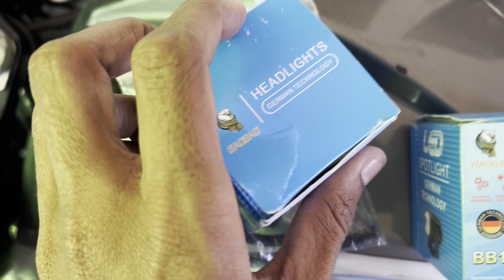Low Cost Fog Light For Bikes 🔥 || Universal Fog Light 🥵 || Installing Fog Light On Rs 200